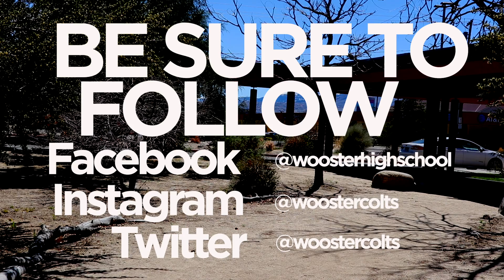COLTS GIDDYUP #11 - 4/19/19 Shazam, MYP Showcase, Career Fair